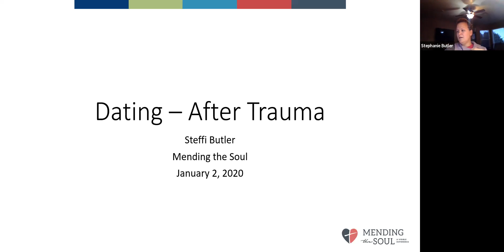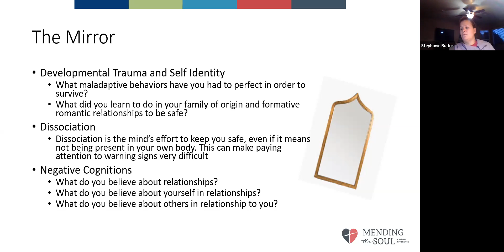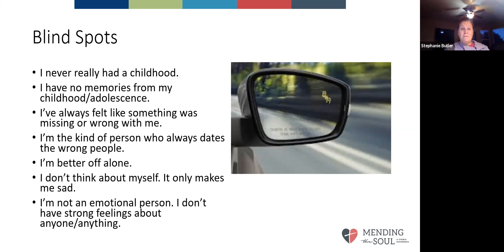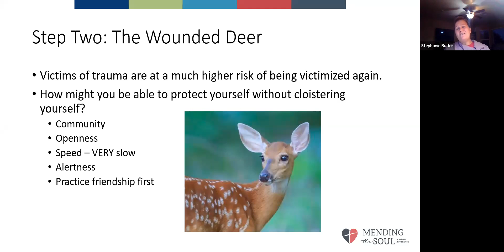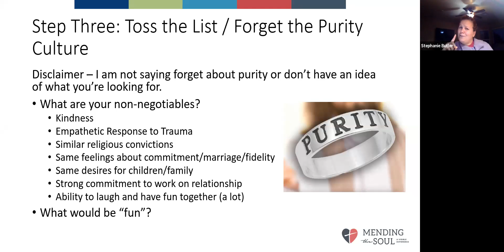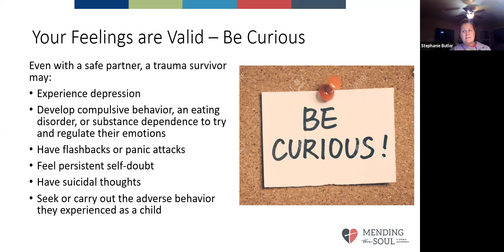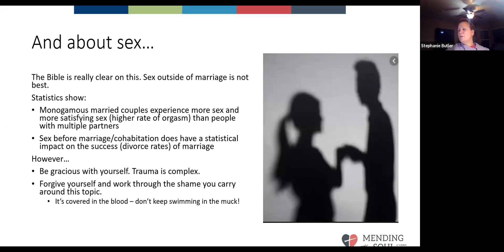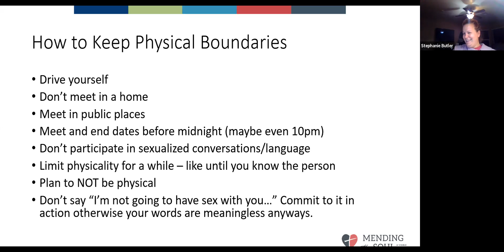Trauma in Relationships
with Caryn Amandola